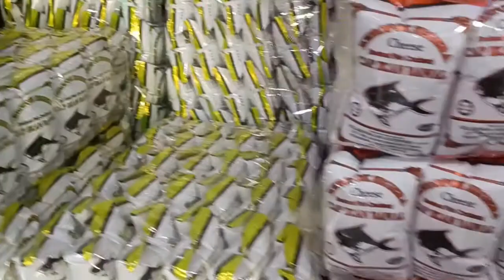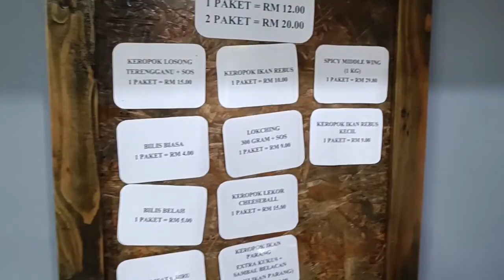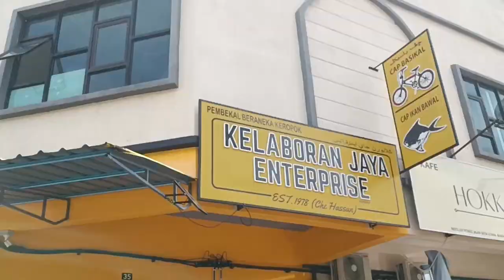pembekal keropok cap basikal & cap ikan bawal tumpat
fish crackers supplier at tumpat